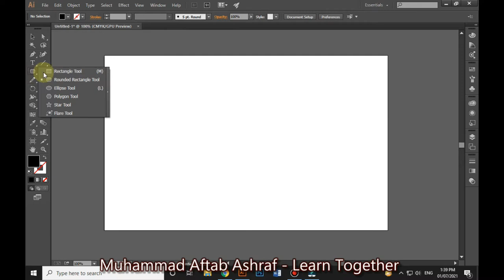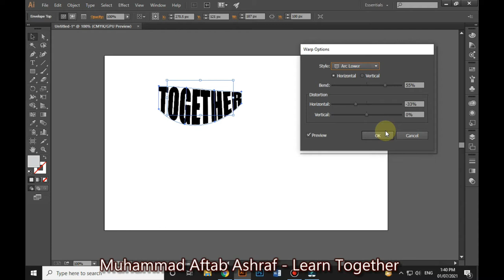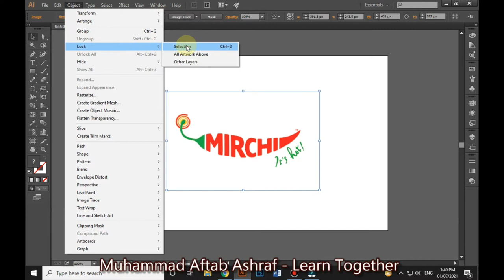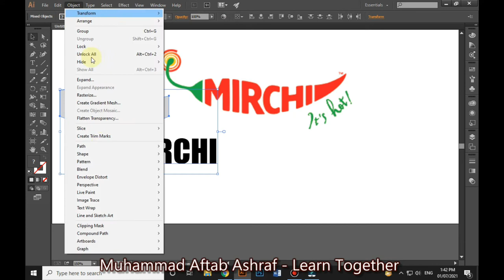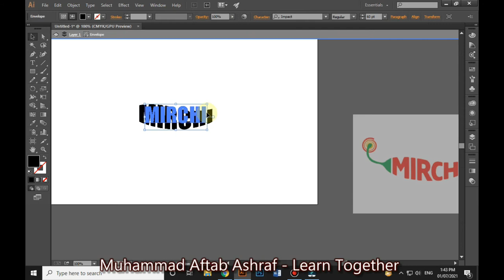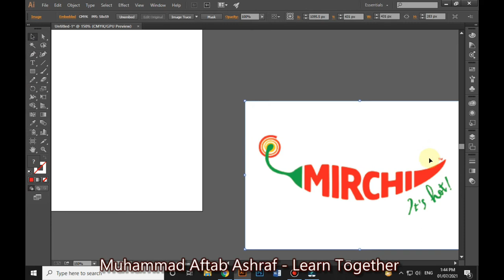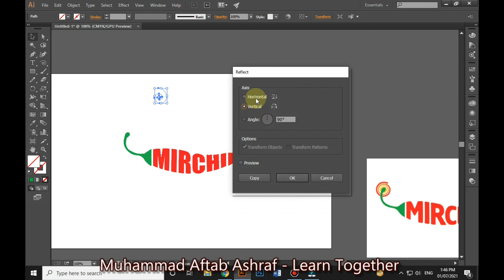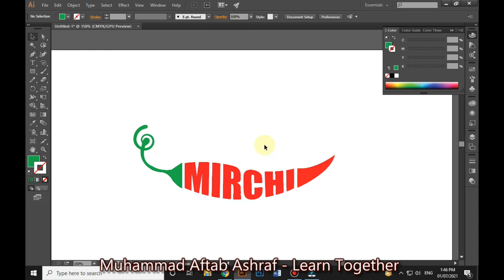Adobe Illustrator Tutorials - Envelope Distort Radio Mirchi Logo Beginner Urdu/Hindi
Hello and Welcome to Adobe Illustrator Complete Course in Urdu / Hindi. In this video you will learn to use Envelope Distort. It will be a bit classy but slowly you will learn to master small things about illustrator which will help you create amazing illustrations.